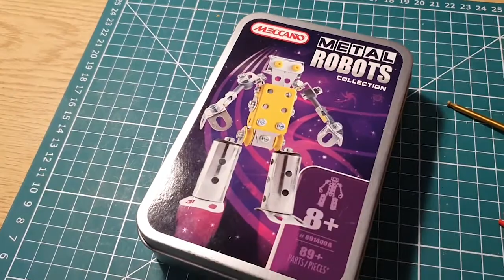When a (Robot) child is born...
A new addition to the family...